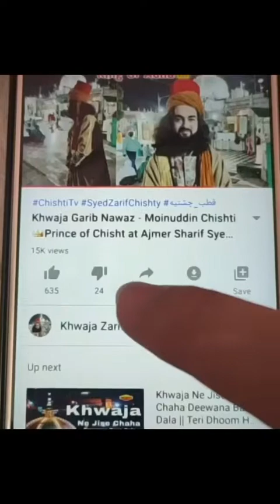آسانترین و کوتاه ترین نماز عید در منزل در دوران ویروس کرونا | اولاد امام حسین، قطب چشتیه هند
Тариқаи  Намози Ид ! طریقه خواندن نماز عید

طریقه_خواندن_نماز_عید تبریکات_عیدی نماز_عید_چگونه_خوانیم؟
Табрикоти иди Тарикаи хондани намози ид намози ид чигуна хонем?

آل رسول و اولاد امام حسین خواجه سیدظریف چشتی مودودی فرزند خواجه میراحمد چشتی، شاعر، عارف، ولی و مقرب بارگاه الهی سفیر صلح (جایزه تقدیر از سوی گلوبل صلح لندن) قطب و مسندنشین سلسله چشتیه از اولاد امام حسین و حضرت فاطمه بنت رسول الله و نوه و جانشین حضرت سیدقطب الدین مودود چشتی (خلیفه سوم ایشون حضرت خواجه سیدمعین الدین چشتی حسینی غریب نواز کسی که اسلام و چشتیه را در سراسر پاکستان و هند گسترش داد) و بازرگان تاجر از شهرستان چشت شریف (مرکز ظهور طریقه چشتیه)، هرات، افغانستان و متولد 1373 در شهر هرات، افغانستان

ایشان جهت گسترس اسلام و سلسله چشتیه بازرگانی را کنار گذاشتند و مصروف به فعالیت در سراسر هندوستان شدند

ایشان در سراسر هند و پاکستان بیش از هزاران خلفا و چند خلیفه نیز در افغانستان و ایران تربیت نمودند و بیش از ملیون ها طرفدار و علاقه مند در سراسر هند و پاکستان.

ارامگاه نایب رسول، عطای مصطفی، گسترس دهنده اسلام در شبه قاره هند و پاکستان حضرت خواجه سیدمعین الدین چشتی